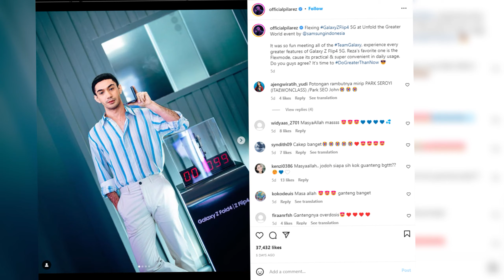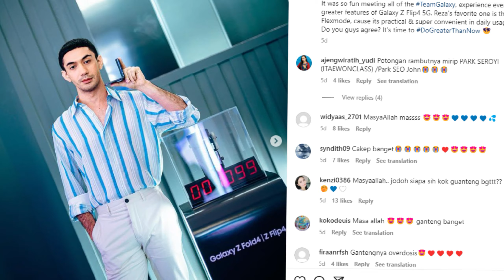Permak Total Penampilannya, Reza Rahadian Sukses Bikin Pangling Netizen Auto Meleleh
Rhino Entertainment - Permak Total Penampilannya, Reza Rahadian Sukses Bikin Pangling Netizen Auto Meleleh: Gantengnya Overdosis
Aktor Reza Rahadian jadi sorotan netizen usai mempermak habis-habisan penampilannya sehingga bak aktor Korea, potret Reza Rahadian pun sukses bikin pangling.
Hal itu diketahui dari unggahan di akun Instagram @officialpilarez pada Kamis lalu. Dimana dalam unggahan tersebut, Reza tampak mengunggah beberapa fotonya.
Dalam foto tersebut, Reza Rahardian tampak ganteng abis dengan balutan kemeja garis warna biru yang dipadu dengan celana putih keabu-abuan.
Reza Rahadian pun tampil cool seraya berpose layaknya model profesional, dengan hanya mengumbar senyum tipis.
Namun dari semua itu, ada satu hal yang mencuri perhatian publik yakni gaya rambut Reza. Pasalnya, pemilik nama asli Reza Rahadian Matulessy ini mengubah rambutnya menjadi cepak dan memotong bagian depannya.
Ya, gaya rambut Reza itu nyaris mirip dengan potongan rambut aktor Park Seo Joon di drama Korea Itaewon Class. Padahal, Reza memajang foto itu untuk mempromosikan iklan HP yang ia bintangi.
Melihat penampilan baru Reza Rahardian yang kece badai, netizen pun langsung histeris. Pasalnya, banyak netizen yang kepincut hingga jejeritan melihat ketampanan Reza Rahadian. langsung aja postingan tersebut dibanjiri komentar warganet.